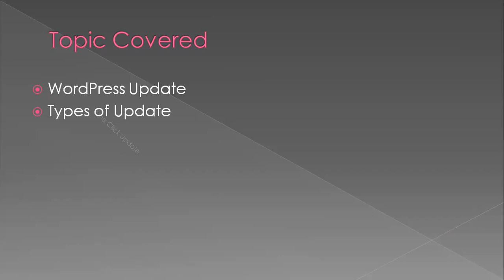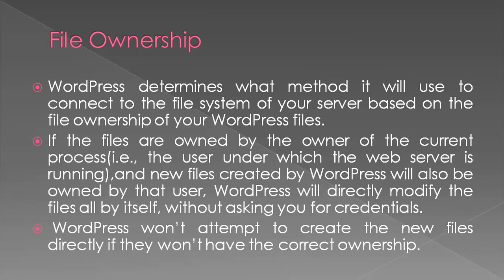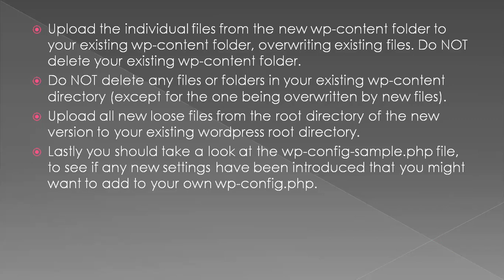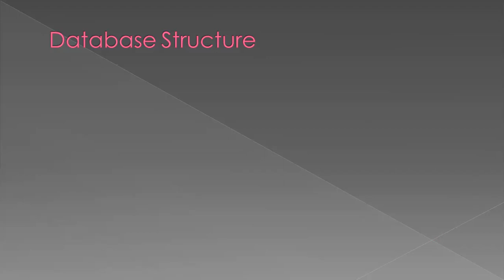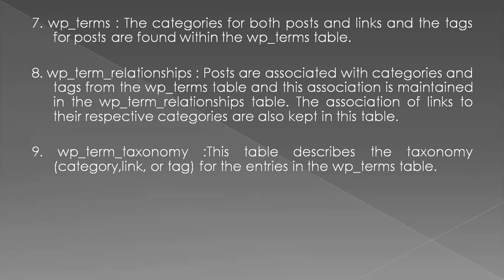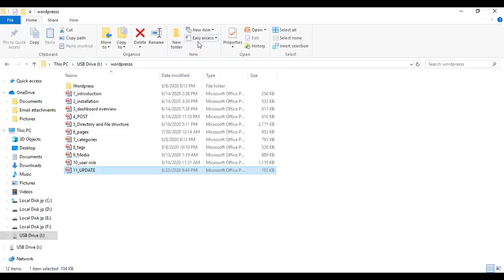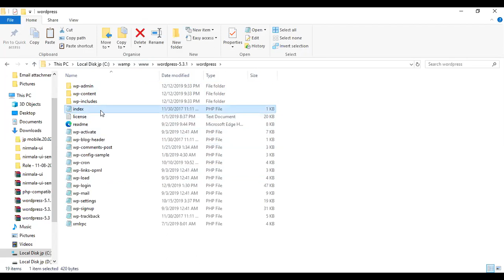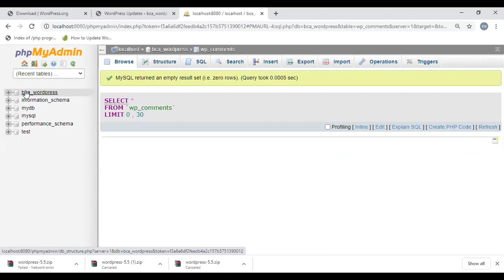B.C.A. SEM 3 WORDPRESS PART 11 UPDATE AND DATABASE STRUCTURE BY PROF. POOJA PANCHOLI